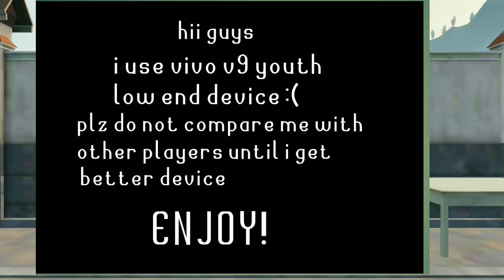vivo V9 youth gameplay 4 finger claw best sensitivity